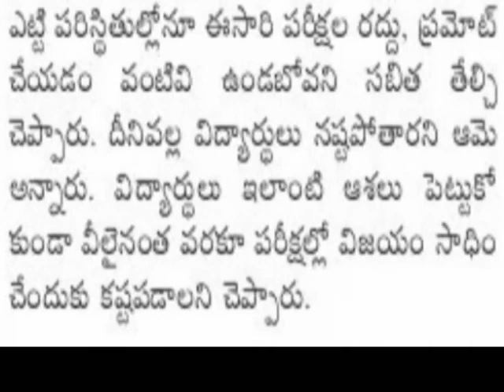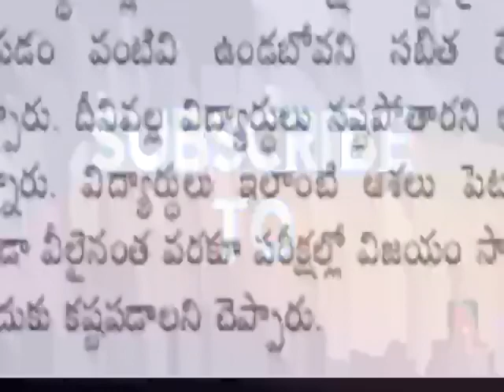How To Promote And Pass All Students In 10thclass/Intermediate In Telangana.Exams Conducted (Or) Not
How To Promote And Pass All Students In 10thclass/Intermediate In Telangana.Exams Conducted (Or) Not More Details Watch This Video